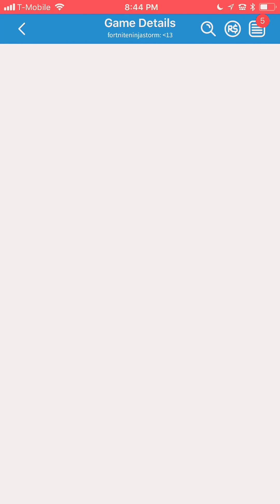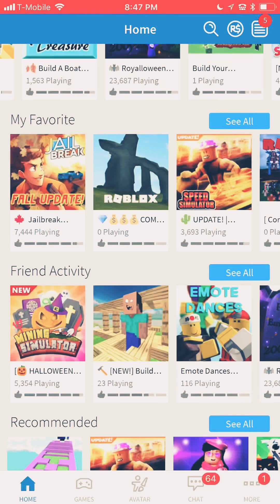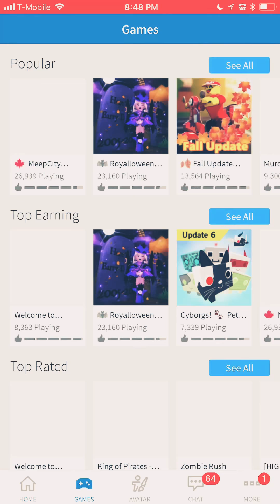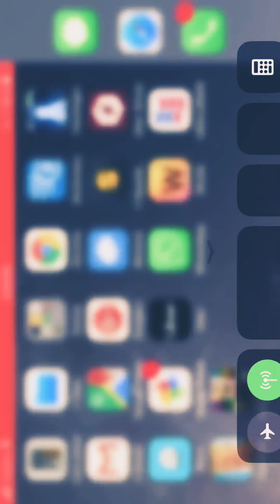Just looking for game